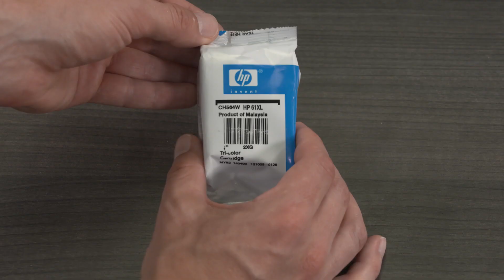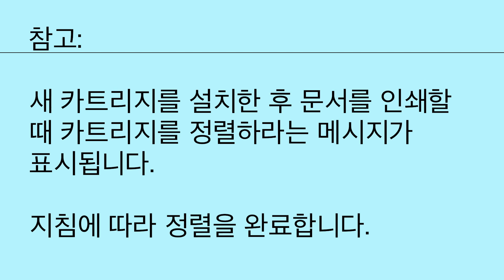잉크 카트리지 교체 | HP DeskJet 1000 프린터 시리즈 - J110 | HP Support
HP DeskJet 1000 프린터 시리즈 - J110에서 잉크 카트리지를 교체, 변경 또는 설치하는 방법을 알아보십시오. 호환되는 잉크 카트리지 및 페이지 출력량을 확인하려면 방문하세요.